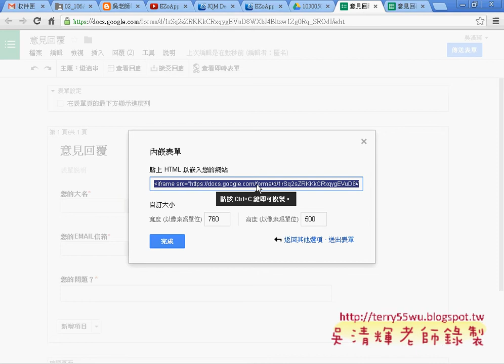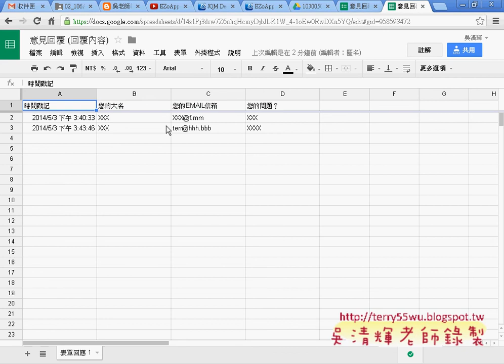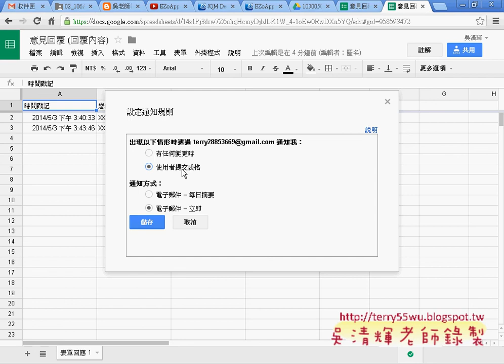02 GOOGLE表單重點與自動傳送到EMAILPHONEGAP教學 吳老師